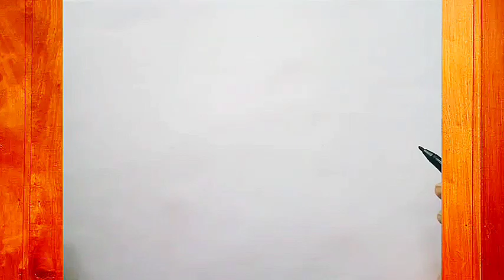Bolalar uchun Quyon rasm chizish/Drawing Rabbit for children/Рисование Кролик для детей